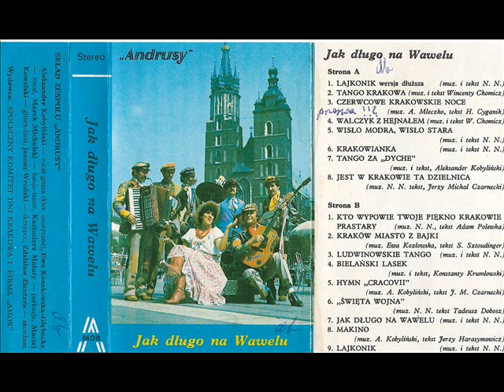Andrusy - Jak długo na Wawelu [Jak długo na Wawelu (Amor)] (Polska Biesiada)